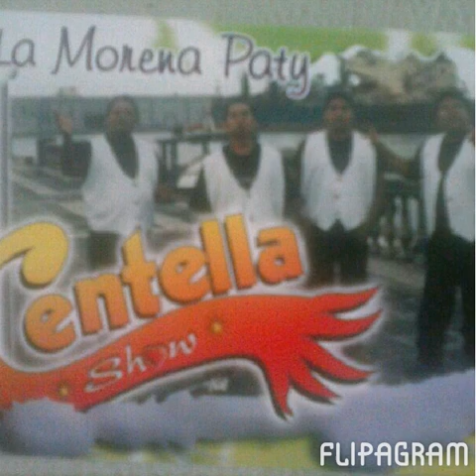Como desirte que te quiero centella Show